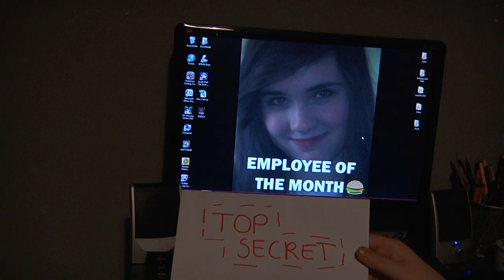F.B.I - Fries. Burgers. Ice Cream. (Trailer)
This is the trailer for F.B.I - It follows two guys who go on a quest to take a top secret document to another local restaurant but things start going sour when they realise it's not going to be as easy as it seems.